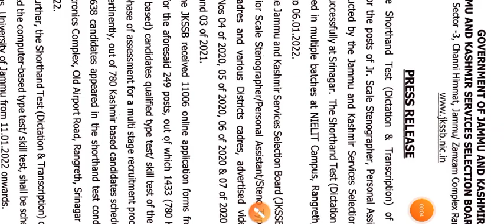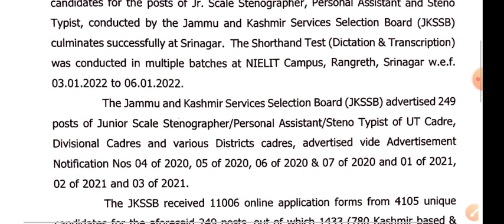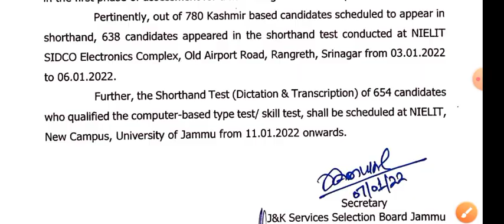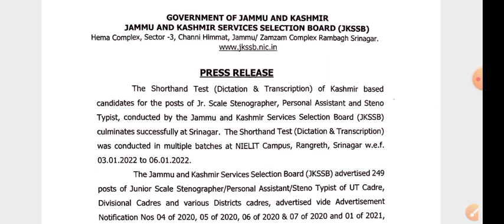JKSSB press released l Important update